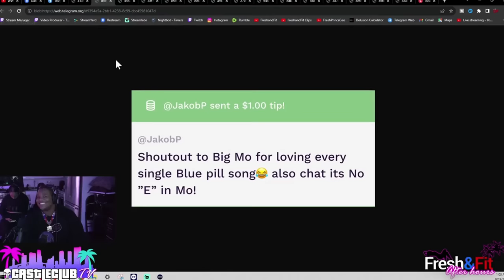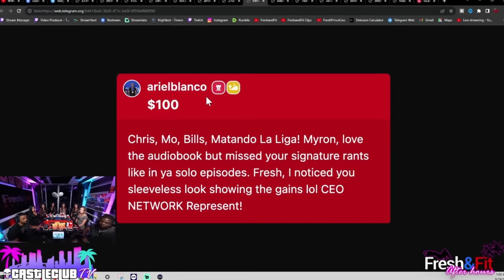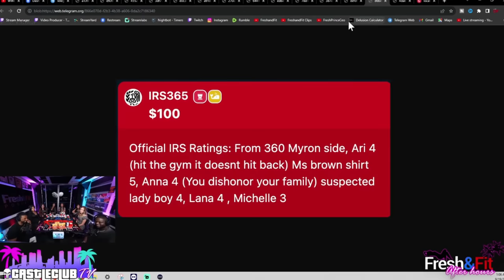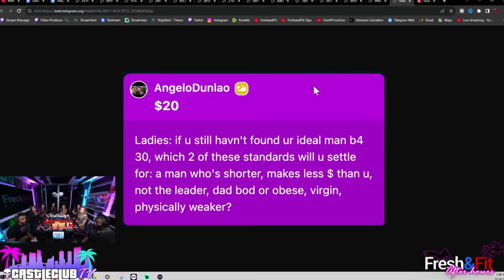Asian StreetWaIker Future SHATTERED by Myron Honest RANT 🔥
/ freshandfit.  .
🎧Listen To The Podcast On The GO HERE🎧